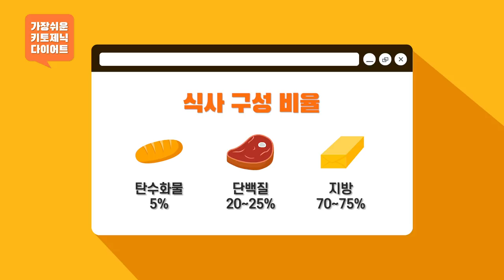1-4 키토제닉 다이어트의 기본원칙 3가지 | 가장쉬운 키토제닉 다이어트 | 키토제닉로우TV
제작
로우 금채